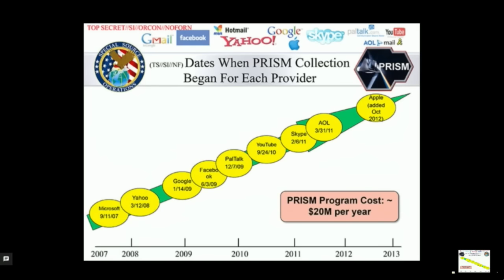Snowden live at the Internet Days in a conversation arranged by Amnesty International - IND16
See American whistleblower Edward Snowden live from Moskva at the Internet Days in Stockholm (November 21, 2016) in a conversation arranged by Amnesty International and Right Livelihood-award. Snowden is one of the cases of Amnestys international campaign Write for Rights where the organisation demands President Obama to pardon Snowden. Please visit skriv.amnesty.se for more information on Amnestys campaign.

Moderator for the conversation was Brit Stakston CEO at Blankspot and mediastrategist with focus on internet and democracy.